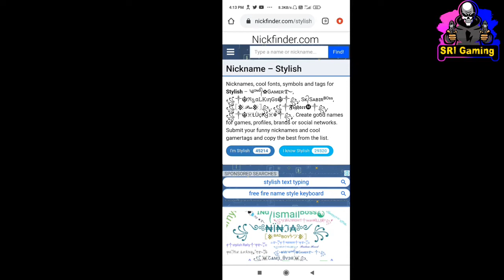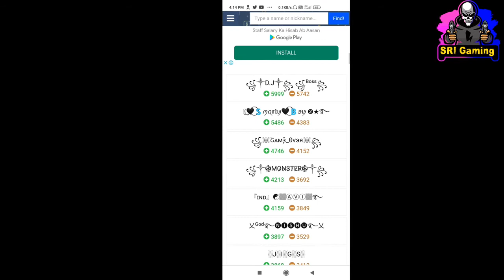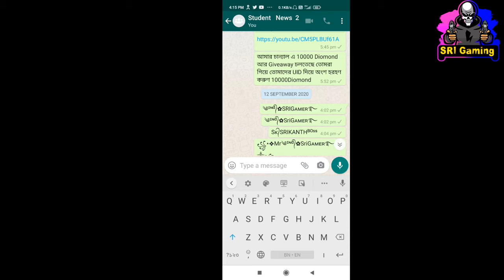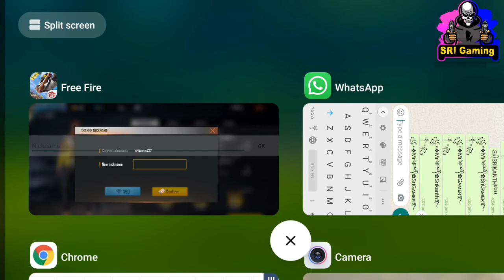💎💎💎Change Free Fire Nickname for Free 💎💎💎 Free Name Change Card in Free Fire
how to change free fire name style, ( বাংলা) || how to change Free Fire stylish name bangla
Pe||Easy Trick||Name Change Free In One Trick
How to change your name in free fire to stylish name. Full details explain in Bangla.

Free Fire Name Change Card | How To Use Name Change Card In Free Fire | How To Get Name Change Card

 Free name change card free
Srigaming your chennal

 how to use name change card in free fire,
 free fire name change card use
name change card in free fire, fifa name change,
 how to change name free fire
free fire nickname change
 kare, how to get free name change card in free fire,
 how to get name change card in free fire
how to, get, free, name,
 change, card, in, me